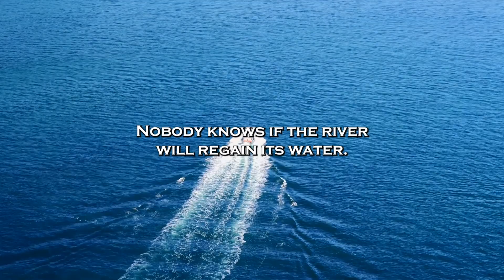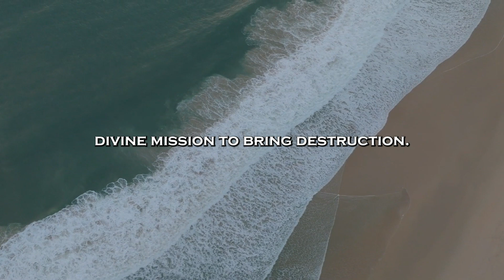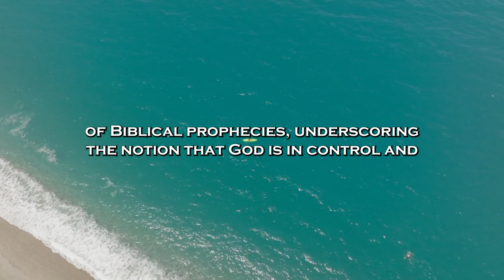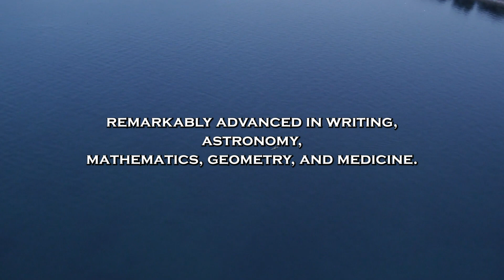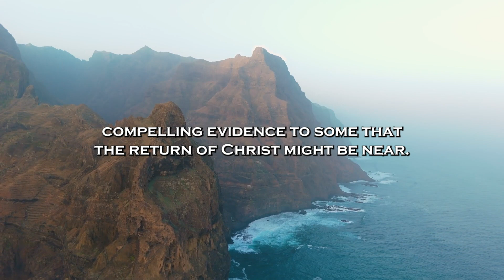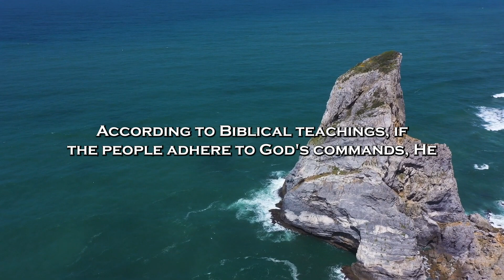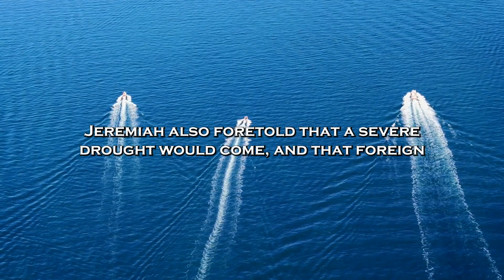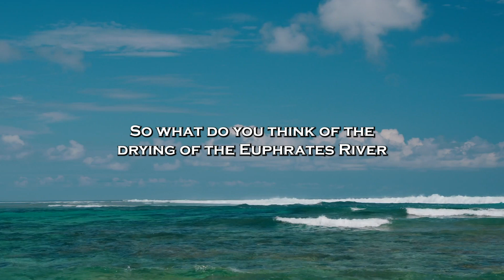Israeli Scientists JUST DID A BIBLICAL DISCOVERY in Euphrates River That SHOCKS ALL CHRISTIANS!